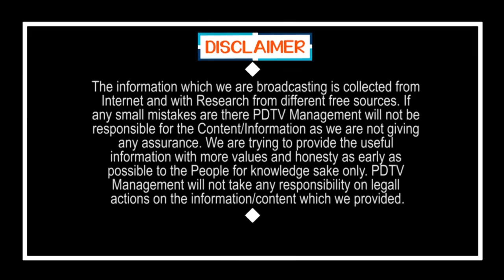Jagan is No 1 CM | ప్రపంచం అంతా జగన్ బాటలో